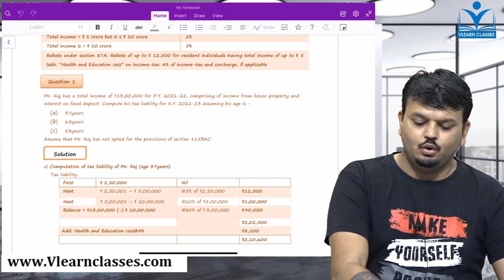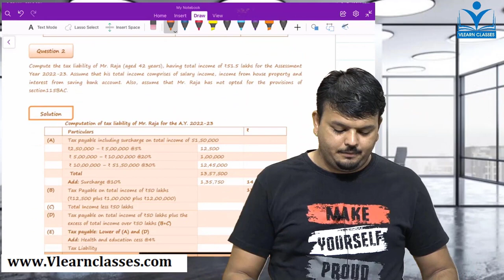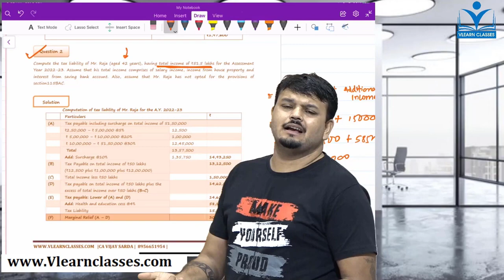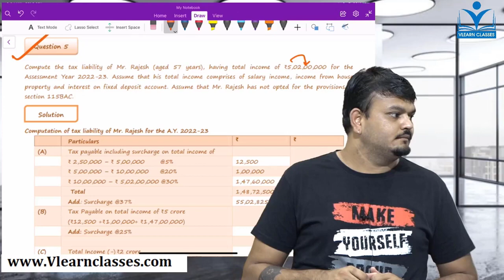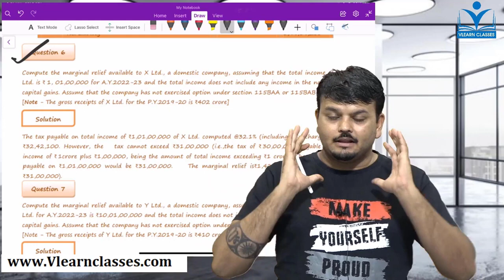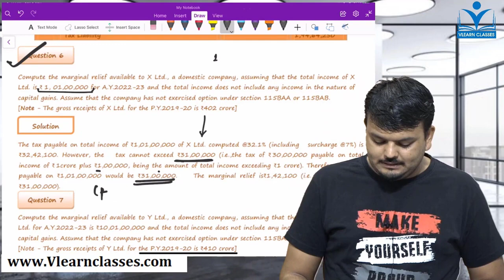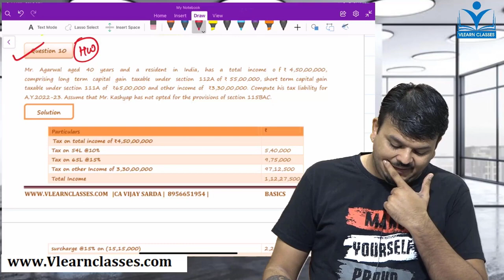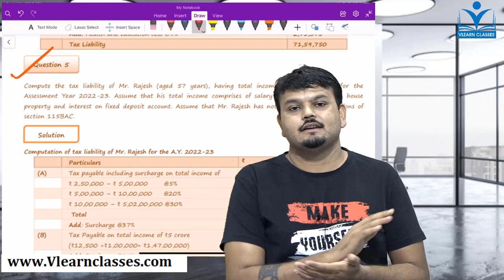Questionnaire Discussion Tax Calculations CA & CMA Inter - May & Nov 23